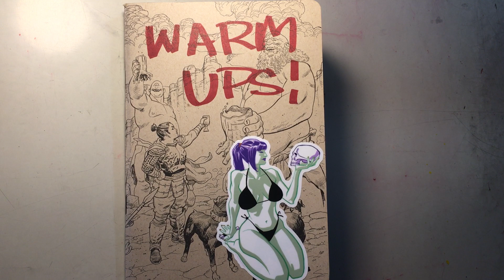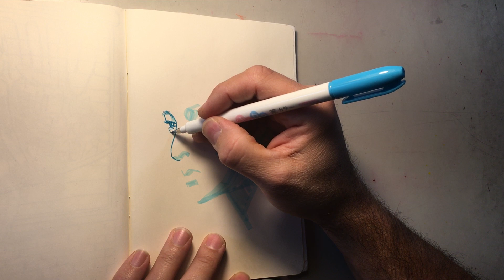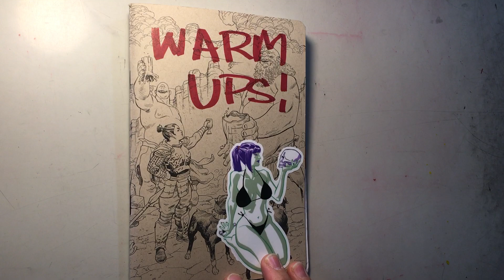Real time warm up sketch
For those of you that have seen the time lapses Warm Up videos and wondered how long it actually takes, I filmed the is one in real time.

If you enjoy these, please support the Warm Ups art zine. Digital and print available on my Gumroad store.